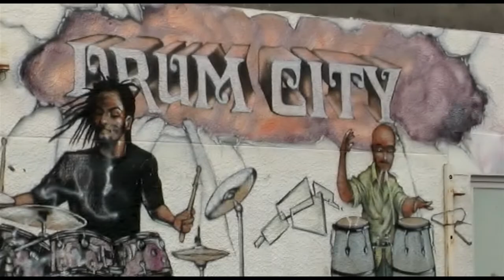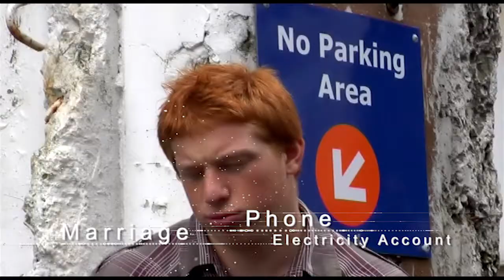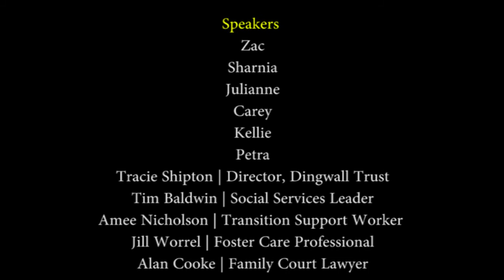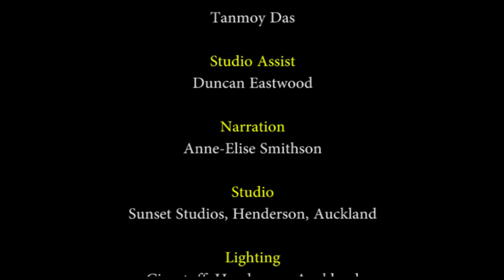Who Cares? - ageing out of foster care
The Green Paper sets out a vision for children (everyone under 18) to ensure that they thrive, belong and achieve. It asks the community to look at how they can take responsibility for vulnerable children. However, the New Zealand government is not taking responsibility for the vulnerable children in their own care. By discharging children in care on their 17th birthday and not adequately preparing them for life after care, the government is failing to provide for those they are "parent" to.